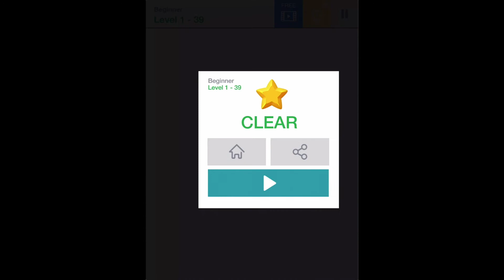Fill one line puzzle game | walkthrough Beginner level 1 stage 31 to 40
Sharpen your mind with a connect-the-block-style one-line brain training puzzle game.
A simple but addictive one-line puzzle game that’s completely free to play.

Your brain becomes more active the more you play.
During your commute, before you sleep… enjoy downtime with brain training.

The rules are extremely simple.
Just fill in all of the blocks using only one line.

STAGE SELECT
Stage 31 : 0:05
Stage 32 : 0:09
Stage 33 : 0:14
Stage 34 : 0:19
Stage 35 : 0:25
Stage 36 : 0:30
Stage 37 : 0:36
Stage 38 : 0:41
Stage 39 : 0:49
Stage 40 : 0:54

DengamesMedia